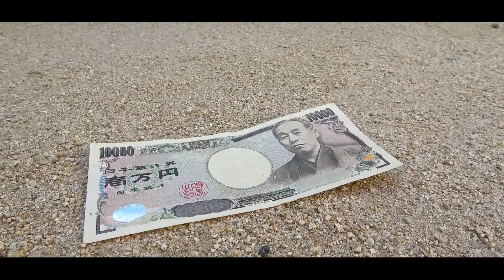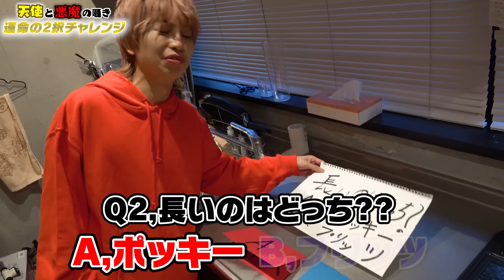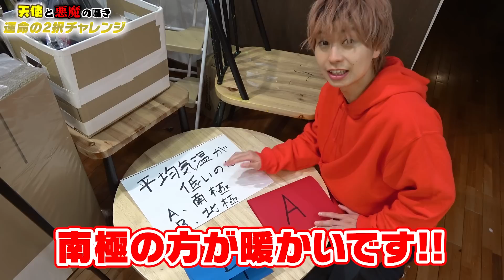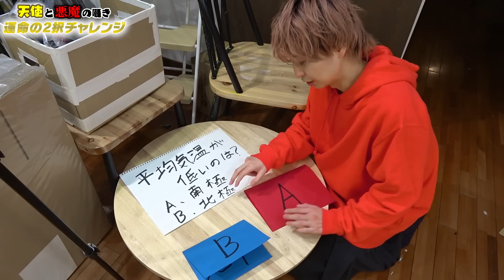【究極の二択】天使と悪魔どちらを選ぶ！？究極の選択を迫られた男の末路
今日の企画は僕の中に存在する天使と悪魔たちを選択👿😇
天使を選びたいのに・・・⚡️あぁ・・・！！！！！！！